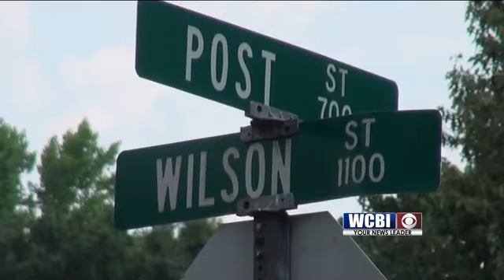Tupelo Homicide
The name of the victim in an early morning shooting in Tupelo has been released.